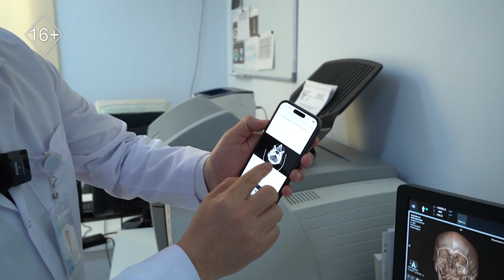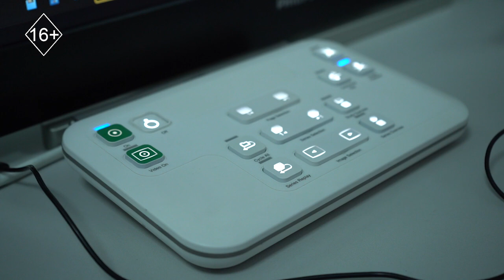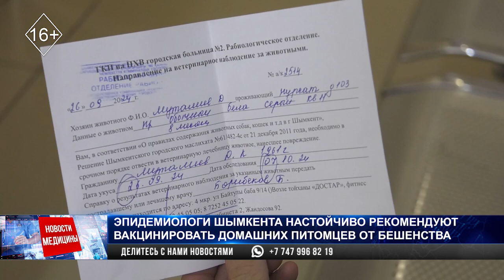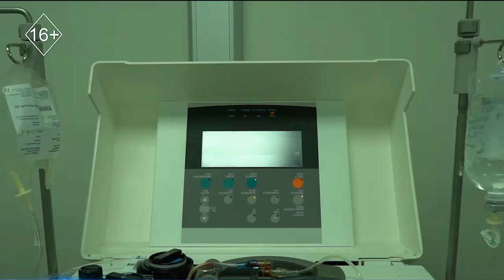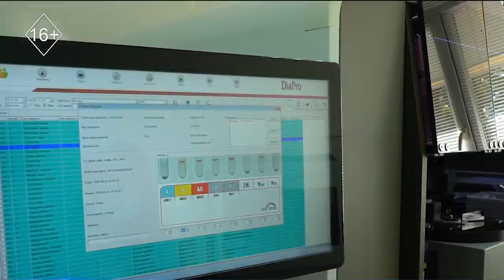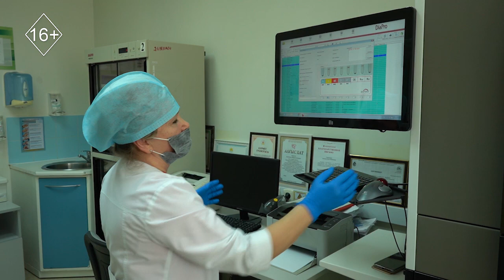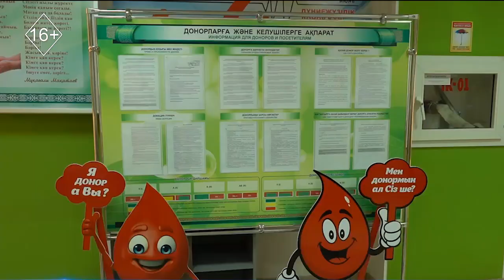Программа "Медикон": Искусственный интеллект помогает врачам Шымкента диагностировать инсульт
Искусственный интеллект помогает врачам Шымкента диагностировать инсульт.

Умные алгоритмы мгновенно распознают опасность, и теперь есть возможность избежать серьезных осложнений.

С помощью цифрового помощника специалисты уже поставили свыше ста диагнозов.